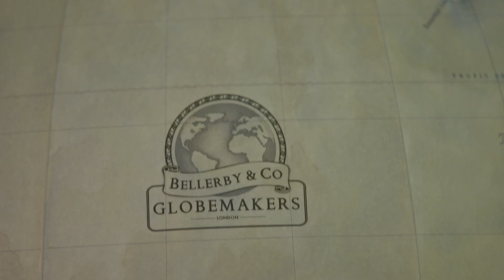Making Of : Bellerby & Co's "World Like Nowhere Else" Globe for Royal Ascot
The making of the bespoke globe for Royal Ascot by Bellerby Globemakers.

The Royal Procession, Ascot’s iconic Greencoats, the finest thoroughbreds running through waves, a statue of Yeats, a fleet of helicopters, well-dressed ladies, a Champagne waterfall, a floating cake stand representing Afternoon Tea and the famous Bandstand are just some of the highlights, that together tell the story of everything that Royal Ascot represents.

Juliet Slot, Commercial Director, Ascot Racecourse says, “Our ‘World Like Nowhere Else’ globe celebrates the rich offering that has and continues to evolve at Royal Ascot for hundreds of years, bringing relevance and vibrancy to an art form that has been passed through generations.

Ascot Racecourse unveiled the one-of-a-kind piece at The Goring Hotel in London on Wednesday 1st March, it will then embark on a journey around the capital and the South of England for members of the public to see.

Afterwards, it will take centre-stage at the racecourse for Royal Ascot from Tuesday 20th – Saturday 24th June.